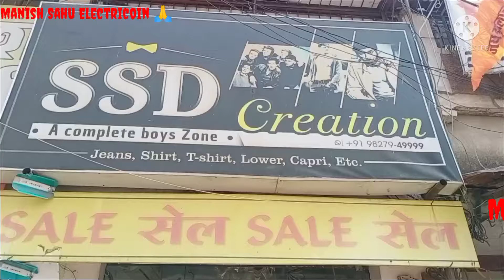Manish Sahu Electricoin basantpur rajnandgaon Basantpur Rajnandgao 🙏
Manish Sahu Electricoin Basantpur Rajnandgaon All Total Home Vairing 🙏🏠